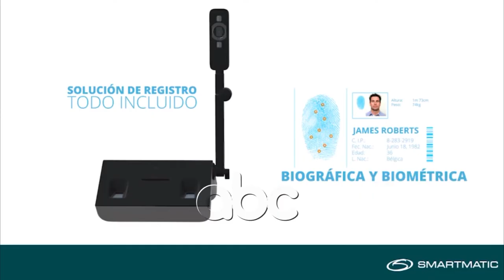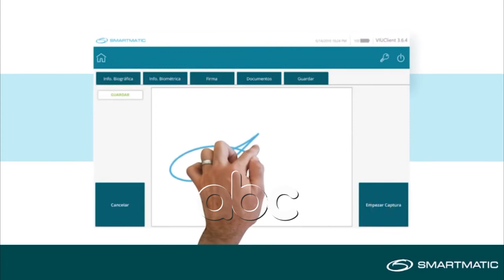Celibashi per ABC: Pilotimi jo i detyrueshem, partite te dakordesohen | ABC News Albania